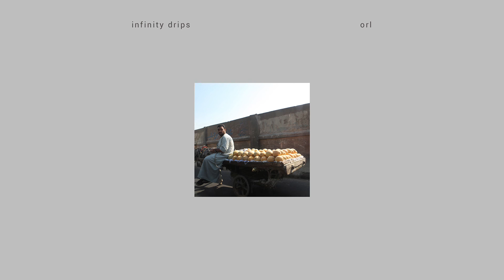Omar Rodriguez-Lopez - Nihal